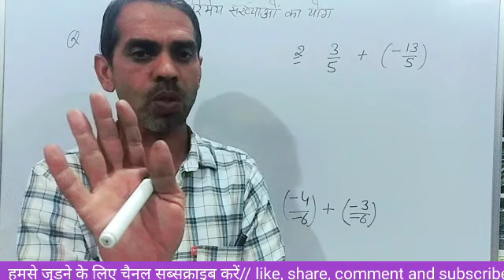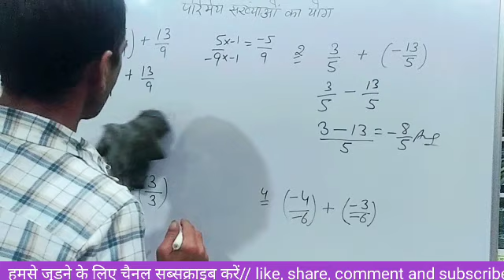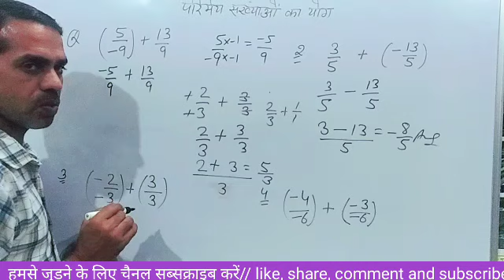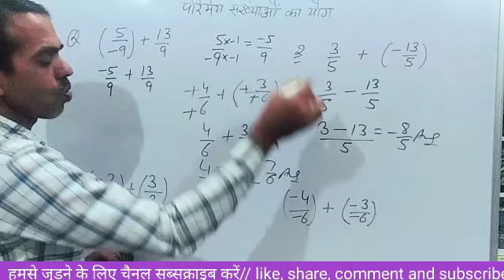परिमेय संख्याओं का जोड़|parimey sankhyao ka jod|parimey sankhya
parimey sankhya ka jod
parimey sankhyaon ka jod
addition of rational number
परिमेय संख्याओं का जोड़
addition of rational number class 7
parimey sankhya ka jod ghatana
parimey sankhya kise kahate hain
parimey sankhya ka yog
parimey sankhya kya hai
parimey sankhya kise kahate hain paribhasha
aparimey sankhya kise kahate hain
परिमेय संख्या किसे कहते हैं
parimey sankhya ki paribhasha